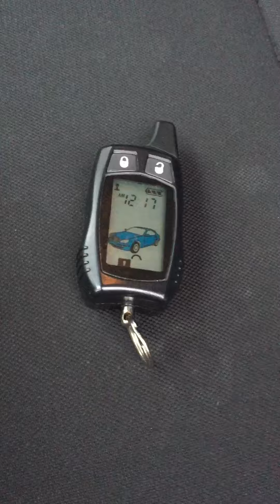How to program Autostart Prostart remote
This video will show you how to program Autostart remote with out hood pin